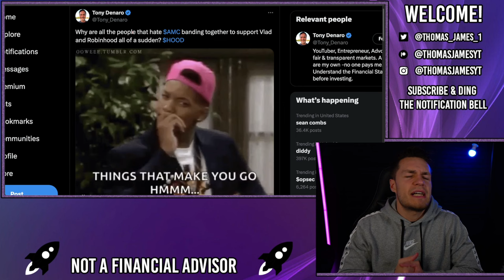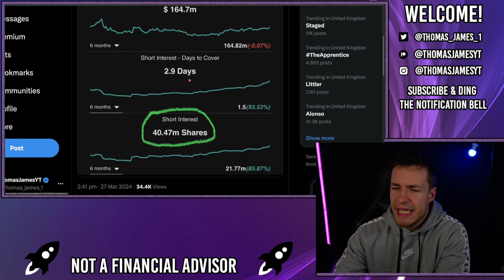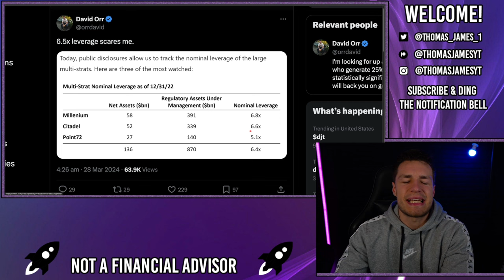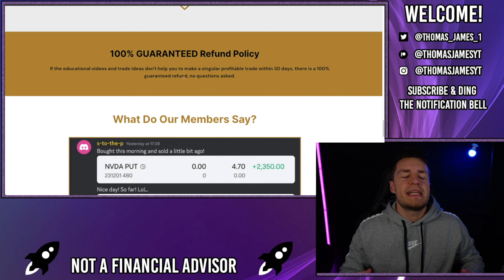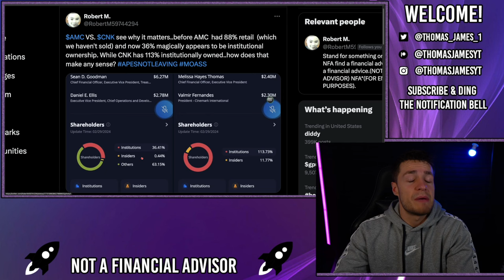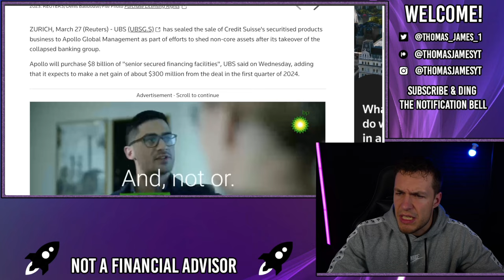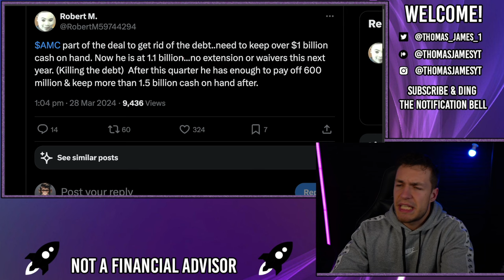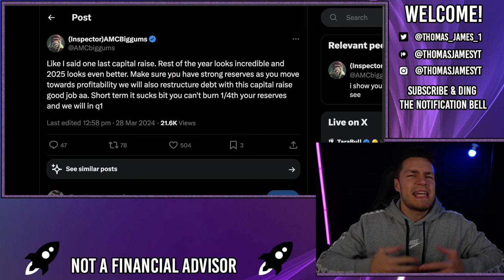🔥 OVER LEVERAGED SHORTS ARE BEGGING YOU TO SELL! - AMC Stock Short Squeeze Update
The over leveraged shorts (like citadel with a 6.6x leverage ratio) are begging us to sell shares, short interest has increased over the last 6 months from 18m shares now to over 40m shares shorted, the average 'legally disclosed' short position is around $6.50. When AMC pushes over $6.50, all shorts will be underwater and taking on heavy losses.

Please be aware of the scammers on youtube/twitter/discord that pretend to be me, using my name, trying to convince you to; send them money, send them crypto, saying you can copy their trades. This is NOT ME and I will NEVER ask you to send me money/crypto/invest in any sketchy platforms.